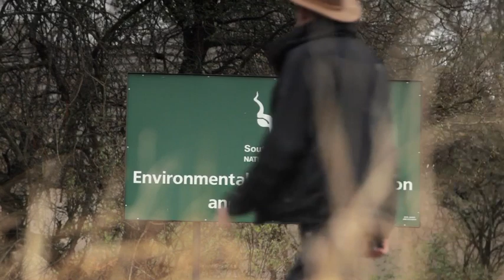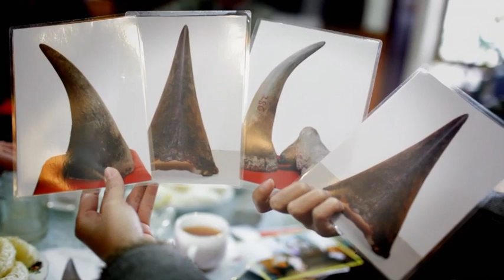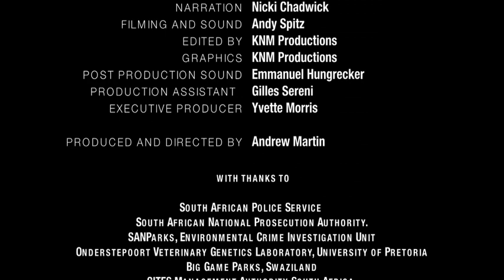Li Bingbing: Rhinos Under Threat (English Version)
2012 was the deadliest year for rhinos since record-taking began. Introduced by Chinese actress and UNEP Goodwill Ambassador, Li Bingbing, Rhinos Under Threat follows the poaching chain from Africa to Vietnam and highlights the devastation of a species and the livelihoods that depend on these iconic animals.